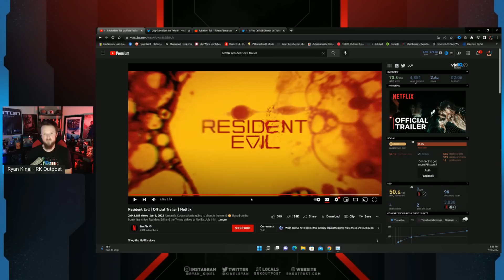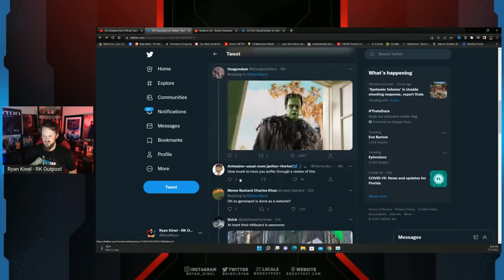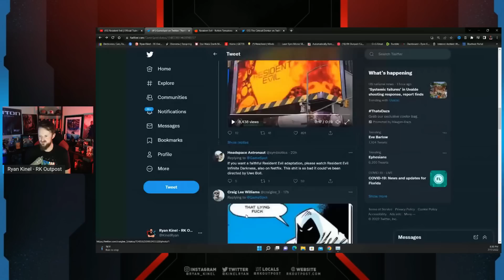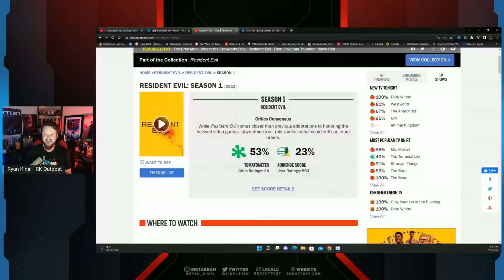Netflix Resident Evil Series Gets REJECTED By Fans! | Woke Critics Try And FAIL To Defend It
A HUGE thank you to the following Patrons!:
Master Level:

Knight Level:

Mike Jackson -
Saberian Dream –
Rushin Bob -
Padawan Level:
Optimus Prune -
R R -